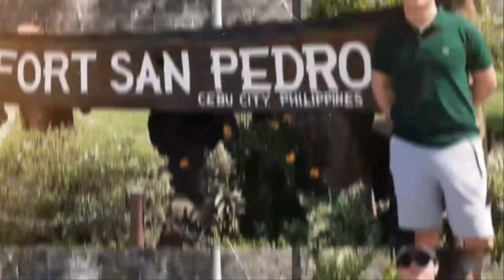SIMPLE HOUSE LANDSCAPE IDEA